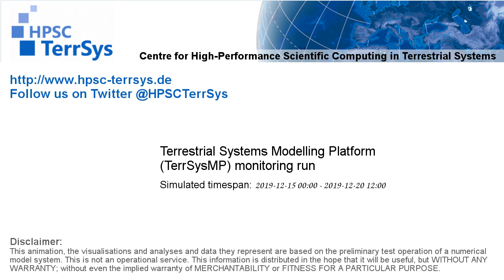TerrSysMP monitoring run 2019-12-15 - sensible heat - Europe (132h)